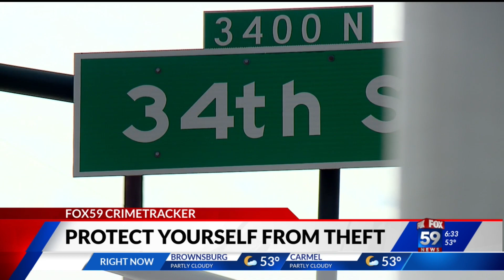Protecting yourself from car thefts this winter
As the colder months arrive, IMPD reminds Hoosiers of tips you can follow to protect yourself from becoming a victim of a car theft or carjacking.